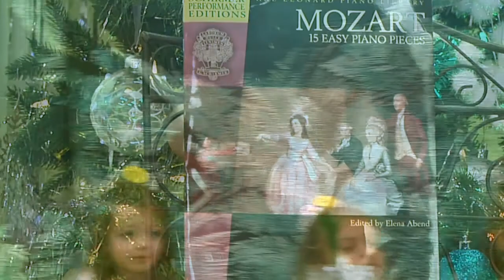Genius Kids New Year 2018 Kindergarten